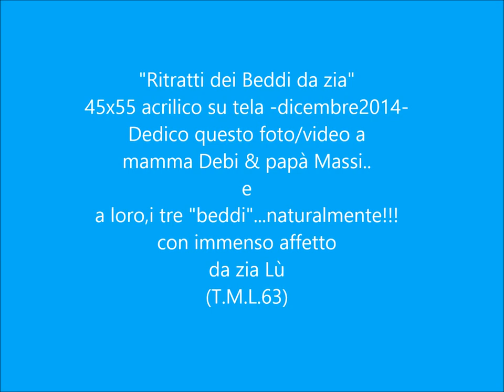Ritratti "I Beddi da zia" ( I belli di zia)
Foto-video delle fasi di realizzazione del dipinto
(Photo-Video of the realization phases of the painting)
"I Beddi da zia"45x55 acrilico su tela by T.M.L.63 (zia Lu)

Brano in audio: " Brother Jack -JR Tundra"
 aggiunto da lista gratuita di YouTube